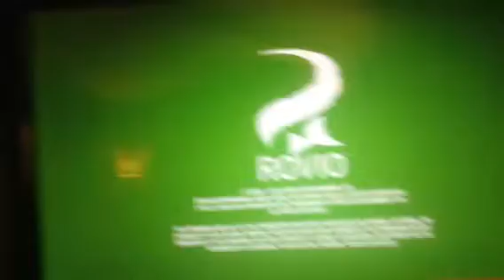Piggy Tales Season 2 Pigs At Work Nailed It! (Newer Version)